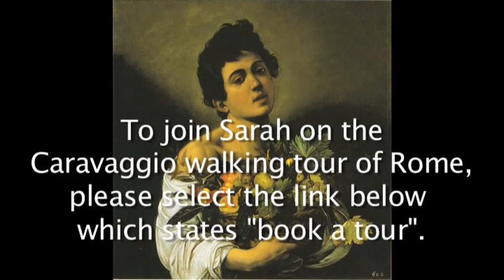Free Caravaggio tour, filmed in Rome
Brief life of Caravaggio. Promotional video demonstrating that a tour in Rome can be with a native English speaker and can be really interesting.
Unfortunately, not a lot of humor in the video - my humor is spontaneous - difficult to do when I'm just staring at a camera.